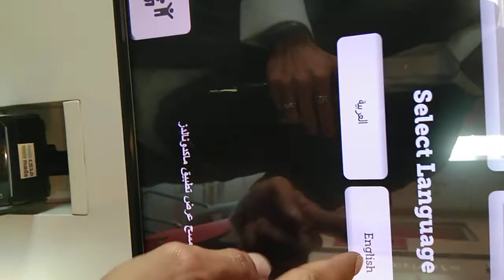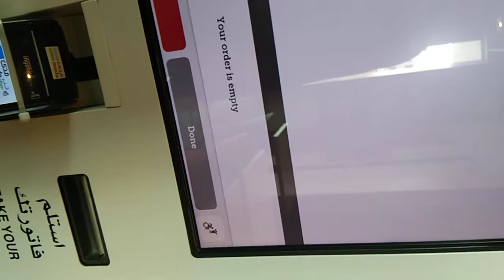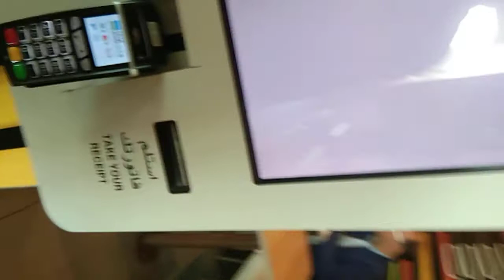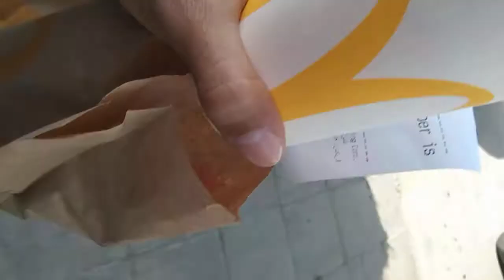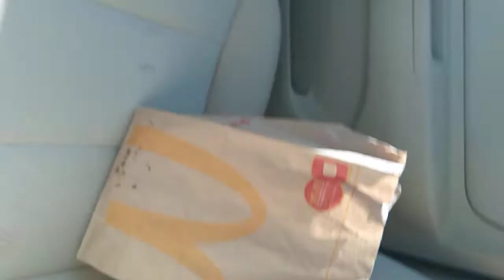Order ako sa mcdonald bro#16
Fatima,az zahra street,riyadh